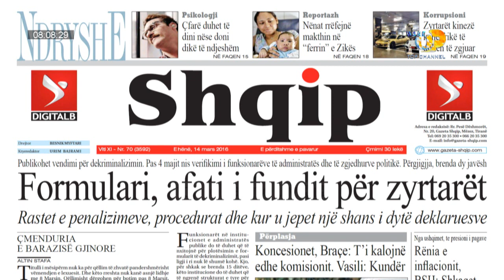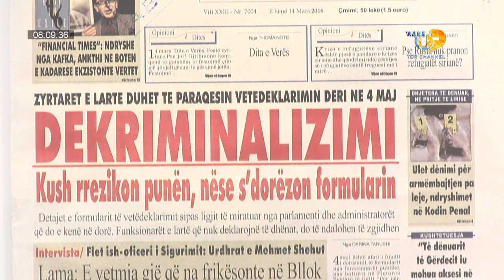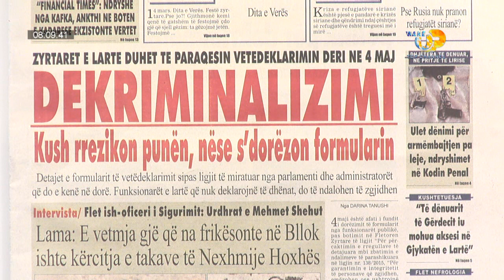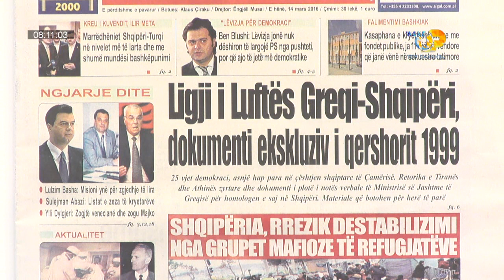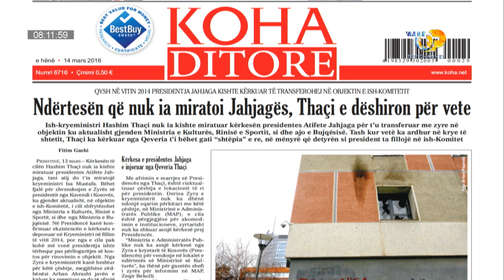Wake Up, 14 Mars 2016, Pjesa 3 - Top Channel Albania - Entertainment Show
Tema: Isli lexon vetem titullin kryesor të gazetave

Tema: 14 marsi, dita e lumenjve. Pastrimi i tyre nis sivjet me Shkumbinin
Te ftuar: Zamir Dedei

Tema: Regbi në Tiranë, krijohet klubi i parë shqiptar. Sportistët tregojnë adrenalinën dhe pasionin që i bëri bashkë
Te ftuar: Arnaldo Telo, Ditmar Halla

Tema: Kush është Alesio Alia? Modeli që “tronditi” shtypin rozë për lidhjen me deputeten
Te ftuar: Alesio Aliaj